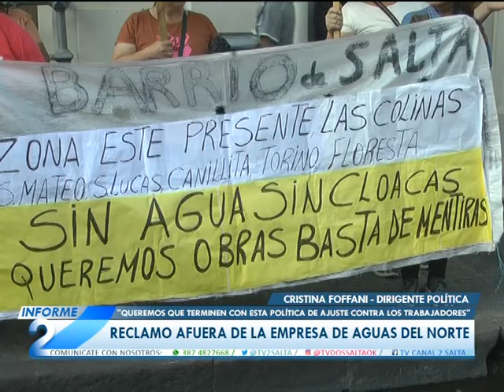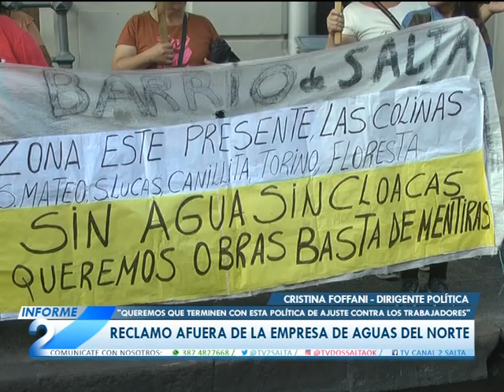RECLAMO AFUERA DE LA EMPRESA DE AGUAS DEL NORTE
"QUEREMOS QUE TERMINEN CON ESTA PLITICA DE AJUSTE CONTRA LOS TRABAJADORES"
CRISTINA FOFANI - DIRIGENTE POLITICA.